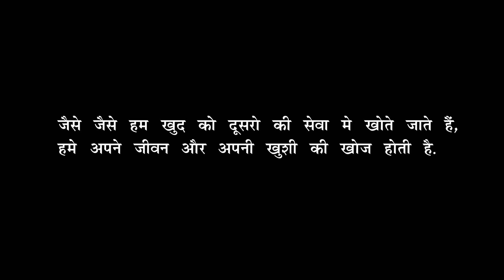Title: J.I dance studio present birthday celebration of Sir Pavan Tak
description: as every year  we celebrate sir's birthday with the needed people or with orphanage     n rural areas people we always try to give some happiness to the people as this time we provided food to the rural areas people n some clothes to the people. as we give parties to the friends families always bt if we doo good doing for the people it give the self satisfaction to the soul..✌️😎❤️